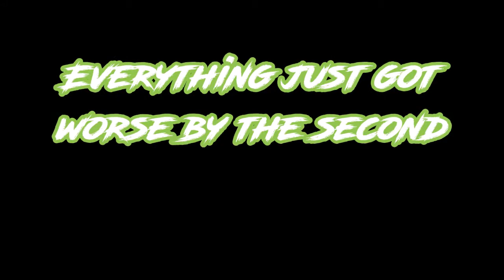V2K FILES pt.1 [TARGETED INDIVIDUALS]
I've been threw so much torture from the technology that they use, I decided to start a video series called the V2K FILES because there is so much that happened, I couldn't do it all in one video, or it would be 5 or 6 hours long trying to explain everything.  So this video is about the first time I was blasted with the V2K and freaked out! There's about 3 or 4 parts to this story so please be patient with me, as I try to explain the best way I can.  Do you guys ever notice the ELF waves in my videos when I'm inside?  SMH! I swear this targeting has got to stop!!  GOD BLESS EVERY T.I.